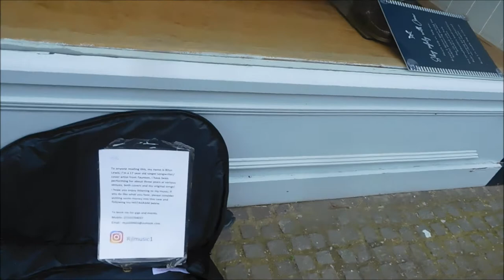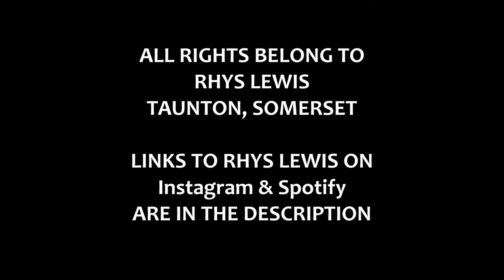Rhys Lewis BUSKING in TAUNTON part1 "WISE MEN SAY" 21stNovember2020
STREET MUSICIANS BUSKING in TAUNTON - KEEP MUSIC LIVE & ALIVE

and
10. Finally, my brethren, be strong in the Lord, and in the power of his might.
11. Put on the whole armour of God, that ye may be able to stand against the wiles of the devil.
12. For we wrestle not against flesh and blood, but against principalities, against powers, against the rulers of the darkness of this world, against spiritual wickedness in high places.
13. Wherefore take unto you the whole armour of God, that ye may be able to withstand in the evil day, and having done all, to stand.
14. Stand therefore, having your loins girt about with truth, and having on the breastplate of righteousness;
15. And your feet shod with the preparation of the gospel of peace;
16. Above all, taking the shield of faith, wherewith ye shall be able to quench all the fiery darts of the wicked.
17. And take the helmet of salvation, and the sword of the Spirit, which is the word of God:
18. Praying always with all prayer and supplication in the Spirit, and watching thereunto with all perseverance and supplication for all saints;
19. And for me, that utterance may be given unto me, that I may open my mouth boldly, to make known the mystery of the gospel,
20. For which I am an ambassador in bonds: that therein I may speak boldly, as I ought to speak.
21. But that ye also may know my affairs, and how I do, Tychicus, a beloved brother and faithful minister in the Lord, shall make known to you all things:
22. Whom I have sent unto you for the same purpose, that ye might know our affairs, and that he might comfort your hearts.
23. Peace be to the brethren, and love with faith, from God the Father and the Lord Jesus Christ.
24. Grace be with all them that love our Lord Jesus Christ in sincerity. Amen.